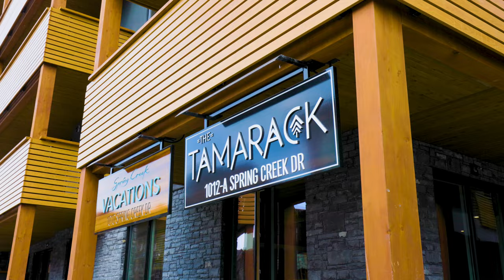Canmore Real Estate Property Video Tour Production - 307A - 1012A Spring Creek Drive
307A - 1012A Spring Creek Drive, Canmore
This property is listed by
Brad Herman
CIR Realty